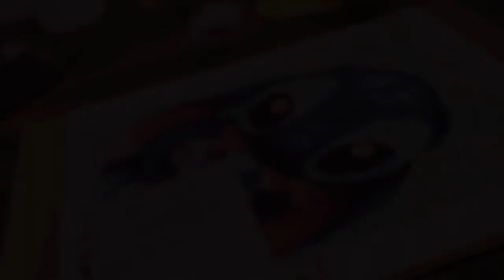Relax and Enjoy the Magic of Diamond Painting: Stitch from Lilo & Stitch ASMR Edition | Part 5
In this video, watch as a beautiful diamond painting of Stitch from Disney's "Lilo & Stitch" is created. This ASMR video features no talking, just the relaxing sounds of the diamonds being placed. Sit back and enjoy the soft whispers and clicks of the diamonds being set into place, creating a stunning masterpiece.